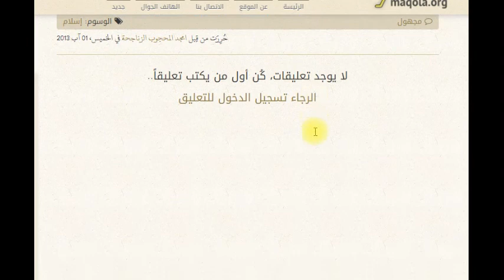Jifunze Kiarabu-Hadis ya Sahaba R.A